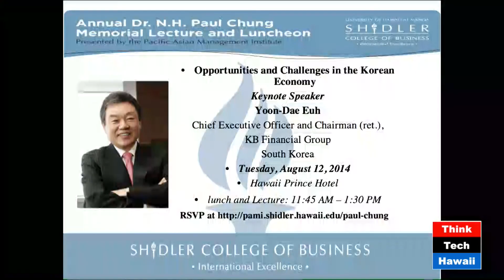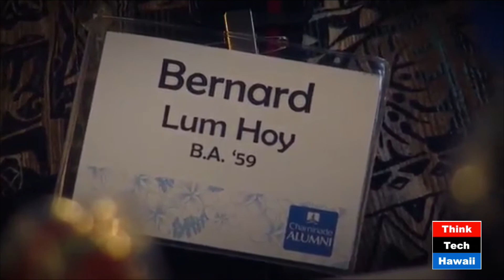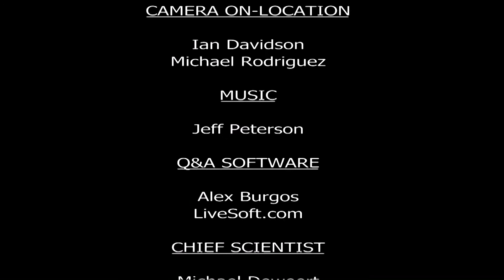Leadership in Higher Education with Diane Peters-Nguyen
Host Alice Li Hagen speaks with Diane Peters-Nguyen (Vice President, Institutional Advancement, Chaminade University) about the challenges of leadership in higher education.